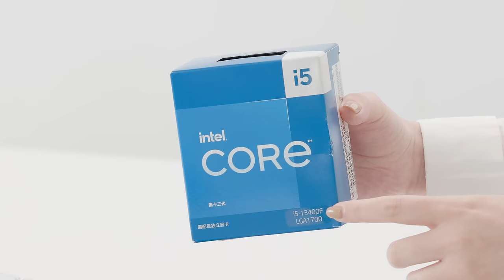装机，最喜欢的一期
机箱：ForFun02 PRO
CPU：13400f
主板：H610KING
散热：L9i 黑
内存：HOF 3600
电源：7660B
GPU：DUAL 3060TI
硬盘：980PRO & PC005